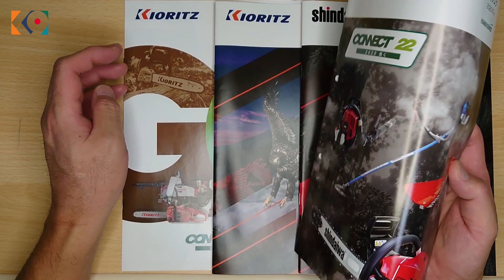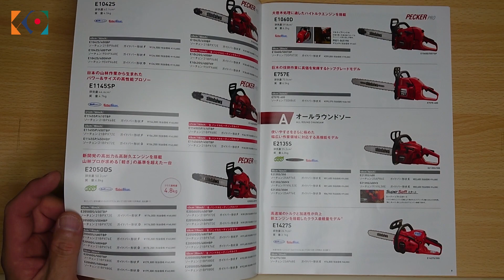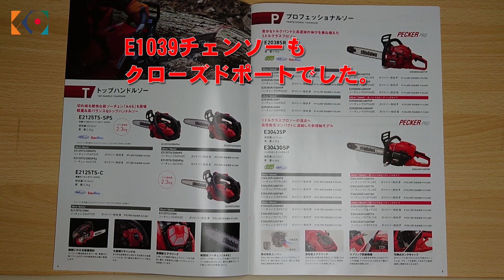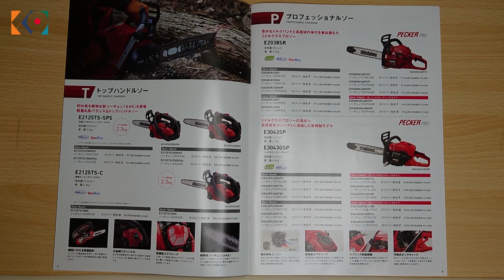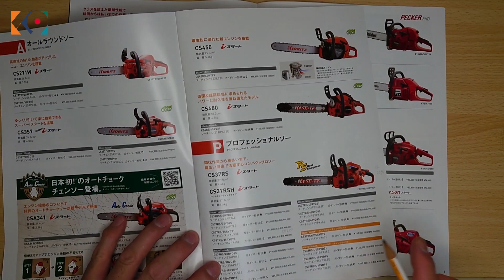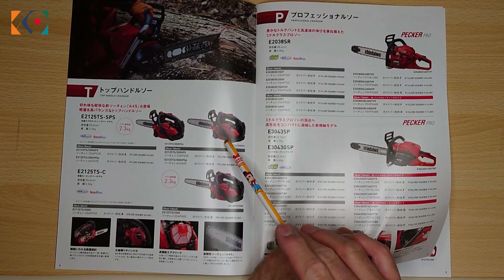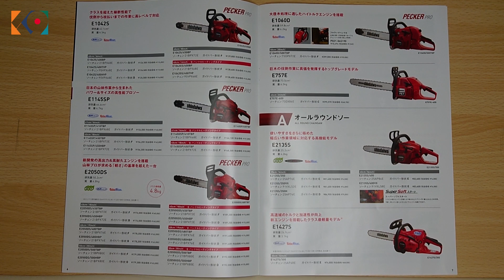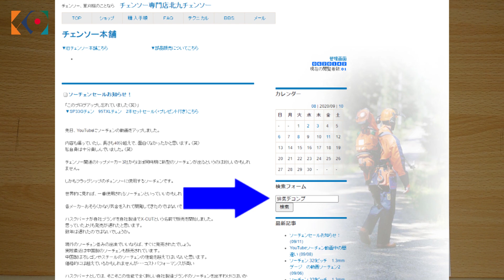やまびこ編 新ダイワ 共立 エコー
今回は、やまびこ編です。
間違いや、思い込みもあるのでご注意ください。（笑）